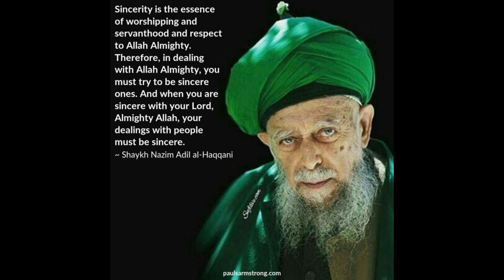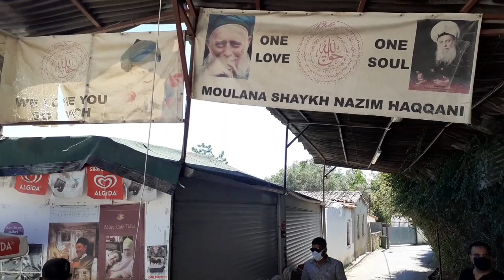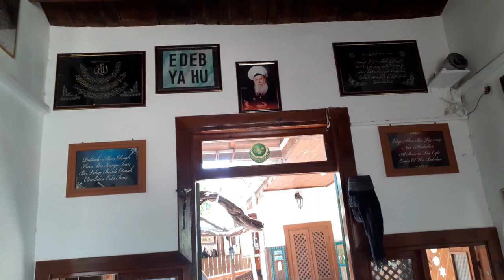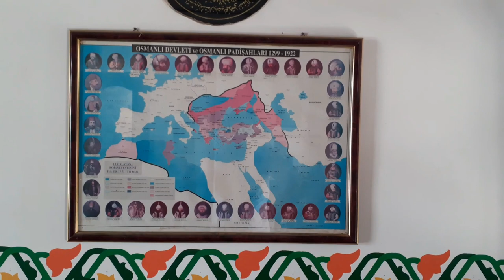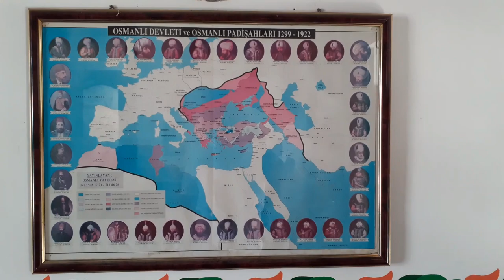Shaykh Nazim’s Dergah | North Cyprus Travel Vlog | Fm Vlog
Hello Guys..! Today i am going to start travel vlog series about north cyprus. Therefore i am going to share my first vlog about Hazrat Shaykh Nazam Derga.

Mehmet Nazım Adil, commonly known as Sheikh Nazim was a Turkish Cypriot Sufi Muslim sheikh and spiritual leader of the Naqshbandi tariqa.
Prior to his passing in 2014, thousands of visitors visited Shaykh Nazim each month at his home and Dergah in the town of Lefke, and international followers came to share in the blessings of this living Sufi Master.

Nazim was regularly recognized among the world’s fifty most influential Muslims in the annual publication, “The 500 Most Influential Muslims”, and has since been preceded by his son Mawlana Shaykh Mohammad Adil Haqqani welcoming Sufi worshippers from near and afar throughout the year.

♥ Lajpal Nabi Mere - Naat Whatsapp Status - Awais Raza Qadri

♥ 10 most powerful passports in the world Urdu / Hindi [Powerful Passport 2020]

♥ 10 Tips for Starting a Successful YouTube Channel Urdu / Hindi [Youtube Tricks]

♥ Top 10 Tallest Buildings in the World [Urdu] | Supertall Skyscrapers | Fmc Tv

♥ Top 15 Spectacular Bridges in the world [urdu] | Incredible Bridges | Longest Bridge | Fmc Tv

♥ Ghost Ships | Mysterious Ship | True Stories | Fmc Tv Documentary

♥ 800 Years Old Panhala Fort | Panhala Fort | Fort of Snakes | Fmc Tv

▶   __/Follow Us\_